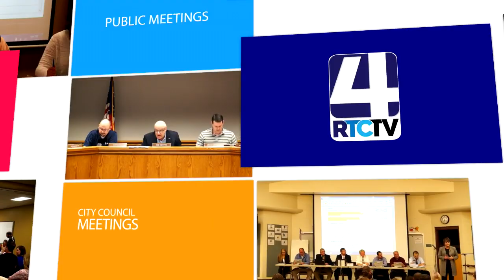Rochester City Council - 2-26-19